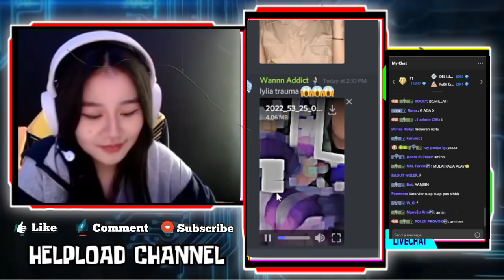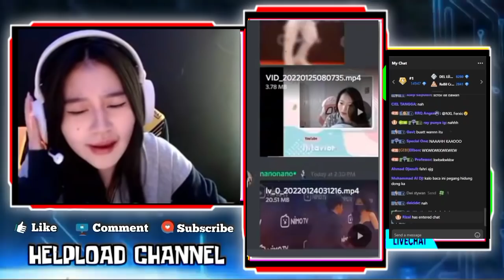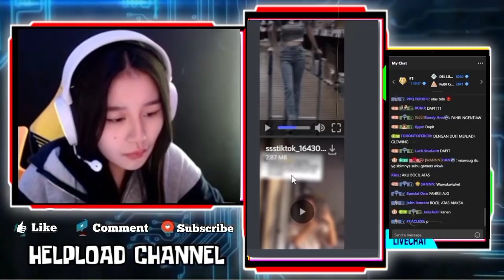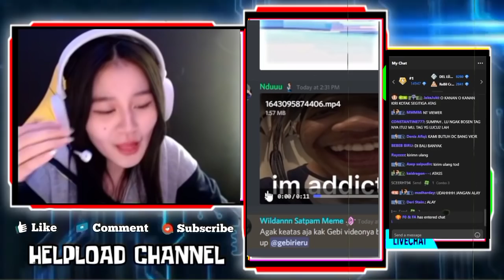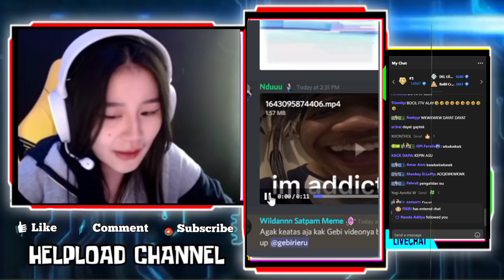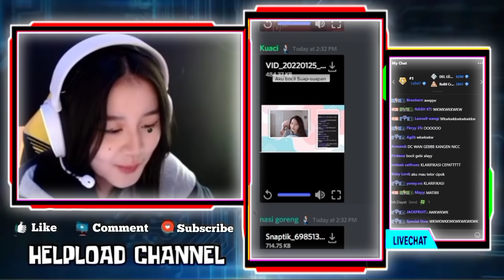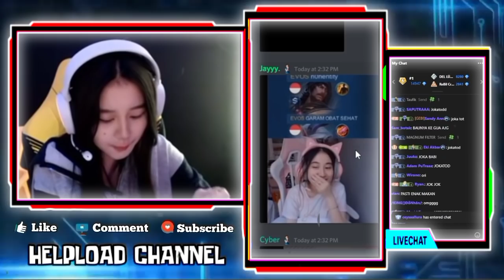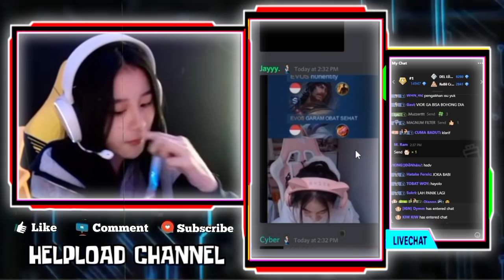GEBI Senyum Senyum Dengar Sahutan WANN Ketika Setiap GEBI Panggil Namanya WANN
Reaksi GEBI Ketika Meliat REKT Gak Bisa Matiin Airdrop
NGAKAK!!! GEBI SAAT MAKAN REACT VIDEO KAYES KENTUT

•Thanks•